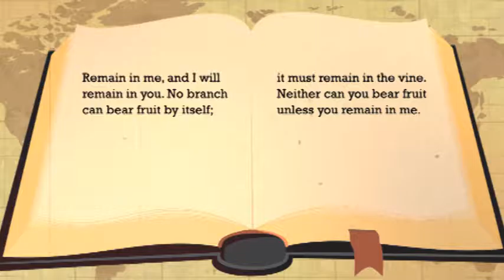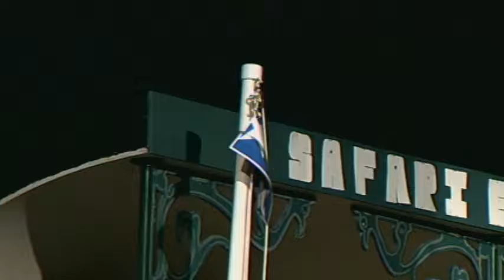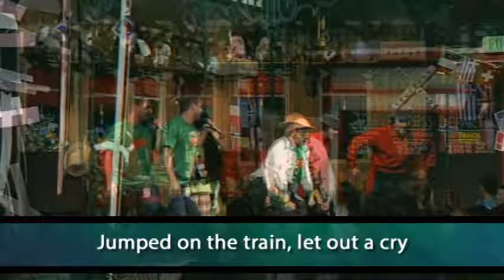KK05.25 The Vine and the Branches